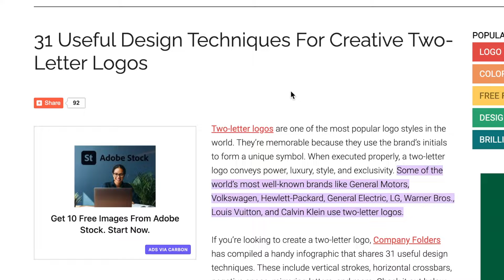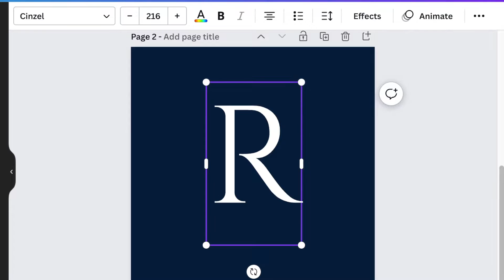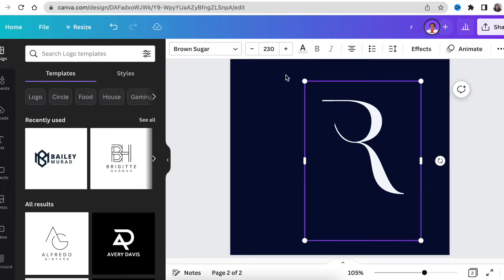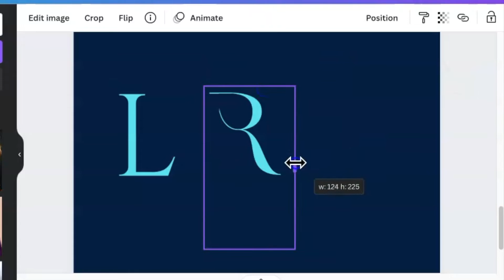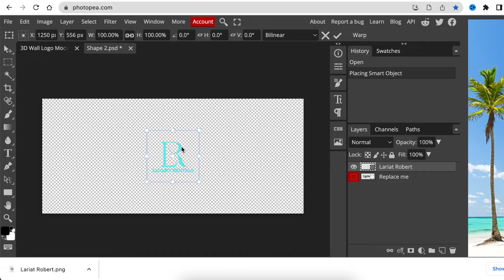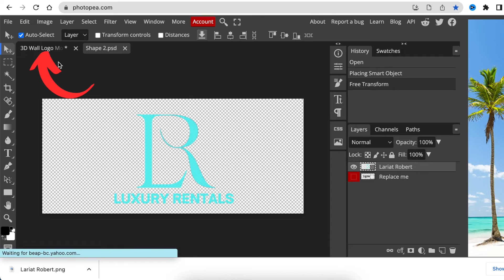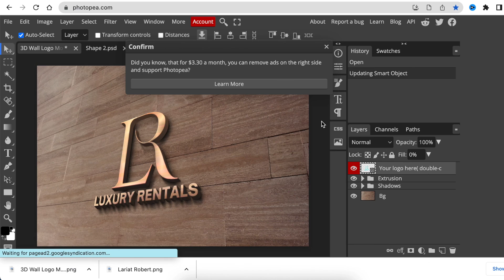How to create a Two-Letter logo - Canva & Photopea Tutorial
In this video, we create a professional creating Two-Letter Logo. We create this logo on Canva and convert it to 3D using Photopea.

✅ Wooden background mockup downloaded from GraphicBurger

Timestamp:
00:00 Welcome
00:53 Article from Digital Synopsis about 31 Two-Letter Logos
01:09 Access canva.com, add a canva
01:16 Change canvas color & add text
01:21 Change font to Cinzel for the L and Brown Sugar for the R
01:54 Add a square shape and change color to the background color
02:12 Change the color of the letters
02:20 Download L with a transparent background and R without
02:30 Upload the images back to Canva and remove the background of the R letter
03:19 Merge the letters and add the business name using Open Sauce SemiBold
03:48 Download as transparent background
03:56 Access photopea.com
04:04 Access Open From Computer
04:14 Open the 3D Wall Logo mockup PSD file (link added)
04:27 Double-click on 'Your logo here' and hide the text
04:40 Size and align your 2D logo
04:47 Save as smart object or press cmd S or command S
04:51 Click on the first tab to convert to the 3D logo
04:58 Export your design